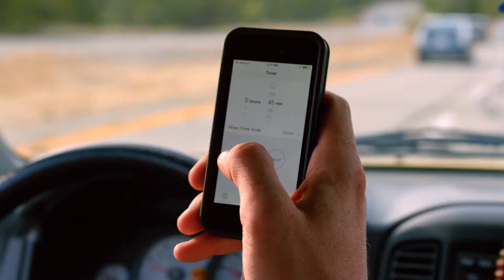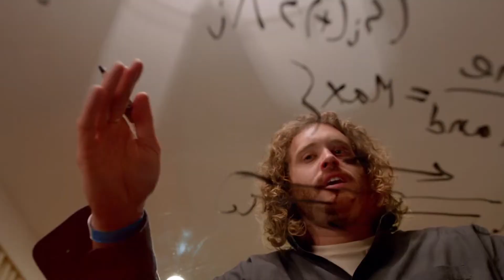EV83 Nuevos Tiempos / Silicon Valley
Nuevos Tiempos
Pueblo Café
Silicon Valley
Mike Judge/Alec Berg